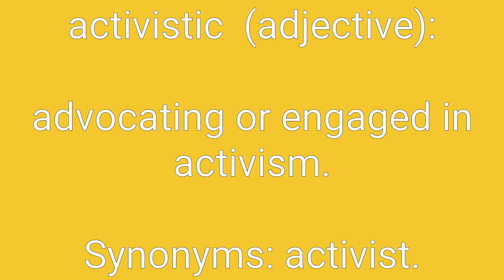Activistic Definition & Meaning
Definition of activistic in English. Meaning of activistic in English. Example of activistic. Synonyms of activistic. Spelling of activistic. How to pronounce activistic.

activistic means:
1. advocating or engaged in activism.